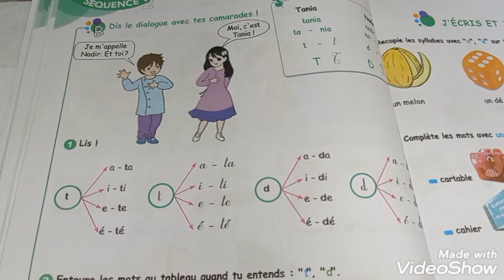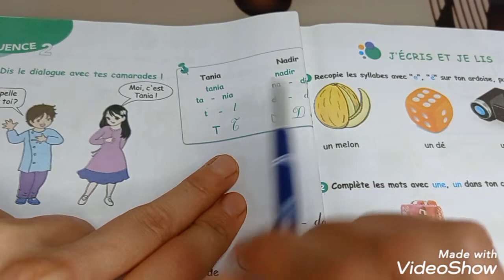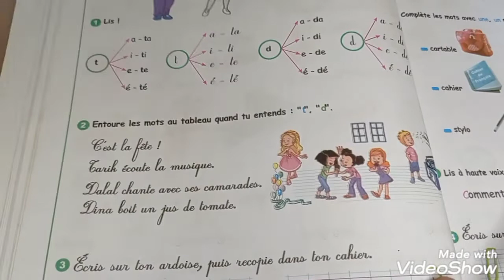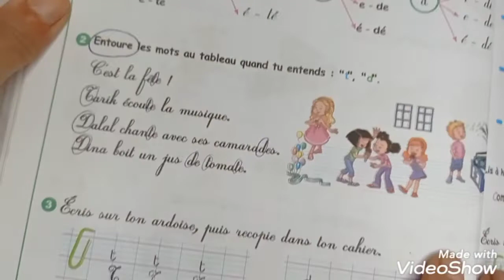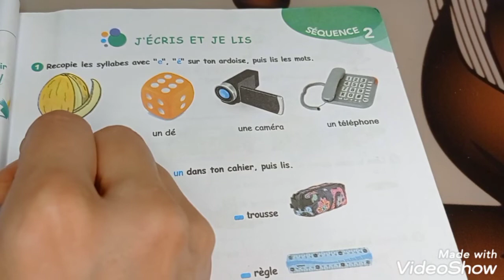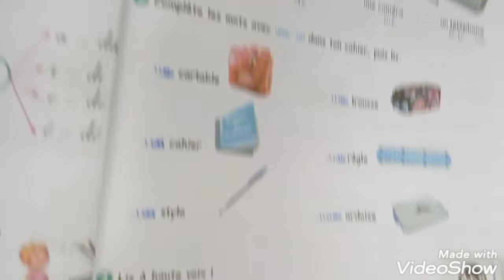projet 1 séquence 2, d/D_t/T+ activités pages 14_15 de la 3AP.